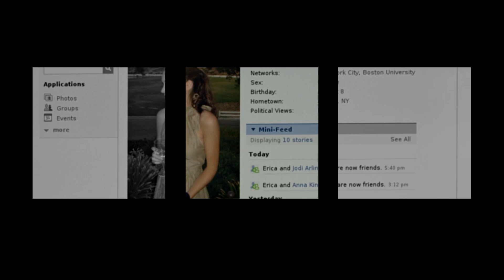MŁØDY_Ø§∆ / ksıaze - ＧＩＦＳ (mash-up Ƀlack Ʈhumbelına)